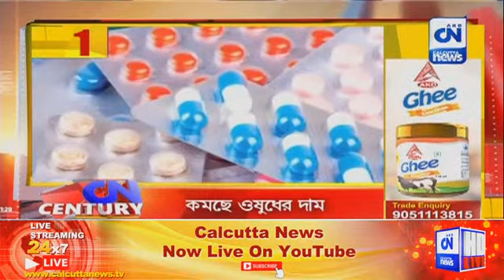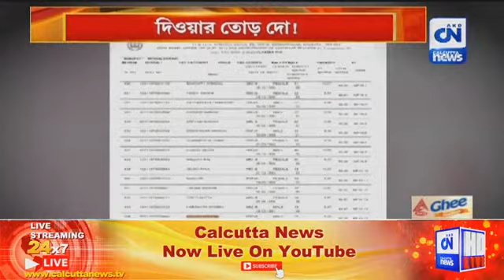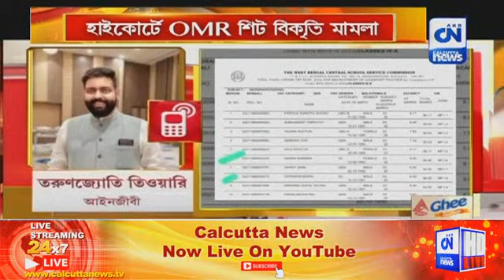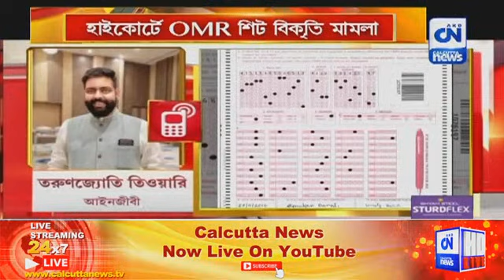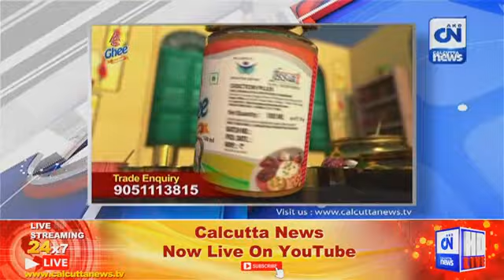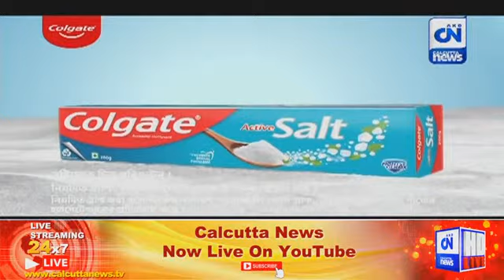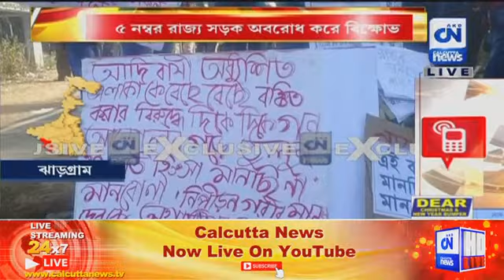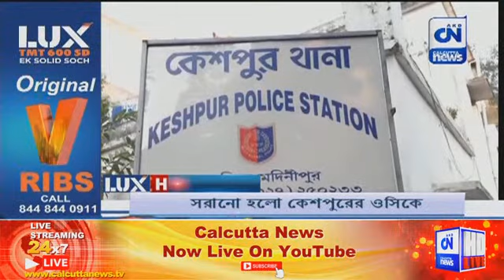দশের দশ | 23.12.2022